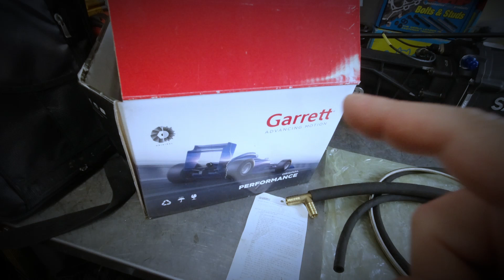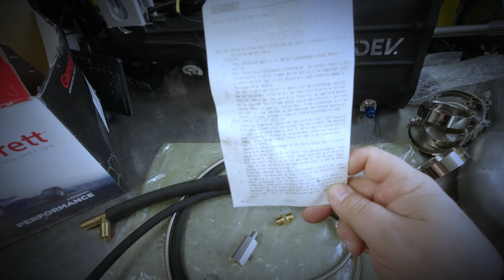Kraken la suite !!